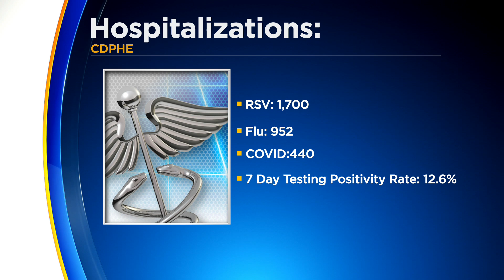COVID positivity testing rate is 12.6% across Colorado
The Colorado Department of Public Health and Environment releases latest flu, COVID, RSV cases across state.